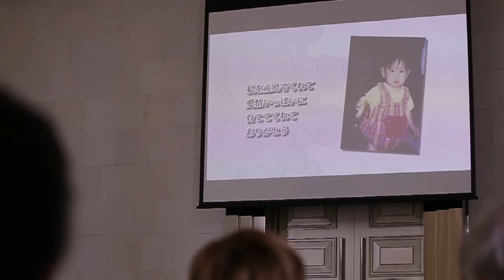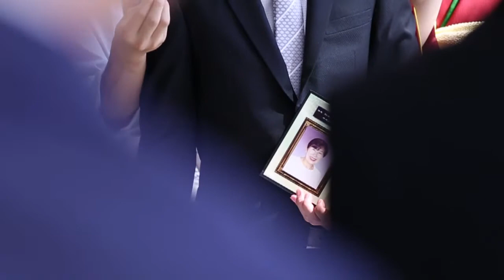【ハーバーテラスSASEBO迎賓館】長崎県佐世保市の結婚式場 アイケイケイウェディングが行う結婚式の動画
長崎県佐世保市の結婚式場ハーバーテラスSASEBO迎賓館（アイケイケイウェディング）が行う感動の結婚式の動画をご覧ください。